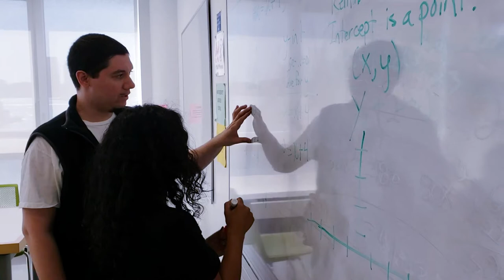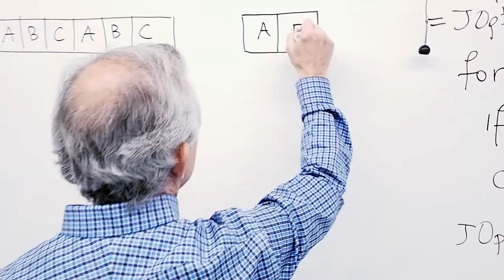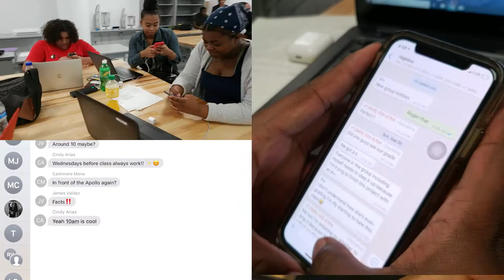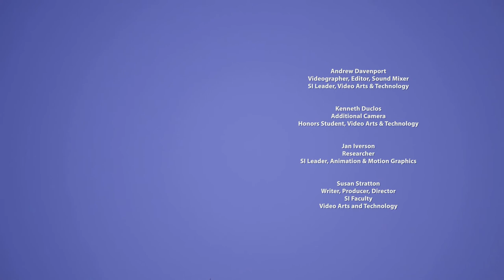What Is Supplemental Instruction?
Learn about BMCC’s mission to prepare a rewarding path for students, to not only succeed in academics, but to progress in continuing their education and enter the workforce with confidence and preparedness for fruitful careers. Our growing body of evidence underscores the positive impact that the Supplemental Instruction program has on student success.

TRANSCRIPT:
In order to view the transcript (only available via computer), click on the horizontal ellipsis (…) below the title of the video. Then select “Open Transcript.”

TRANSLATIONS:
For international captions (only available on computer devices):
1. Hover your mouse/cursor over the video
2. Press on the captions button (CC) on the bottom of the video.
3. Then, press on the settings button (which looks like a gear).
4. Select “Subtitles/CC.”
5. Then select “Auto-Translate”
6. Select your preferred language.